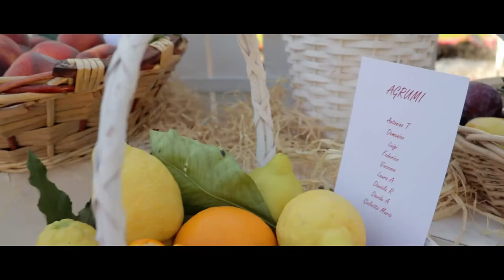Matrimonio 2019 | Andrea e Roberta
3 Agosto 2019 - Matrimonio Andrea e Roberta

Celebrazione e festa di matrimonio di Andrea e Roberta. Piccolo ricordo di una giornata stupenda e piena di tante emozioni. Celebrazione a Costa Masnaga, festa a Ca del Zep.

Fisheye lens
Telephoto Zoom Lens
Green screen